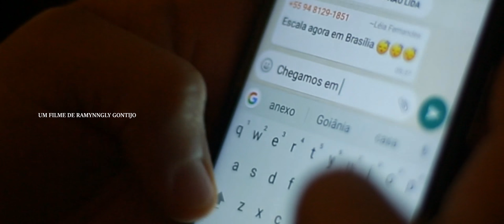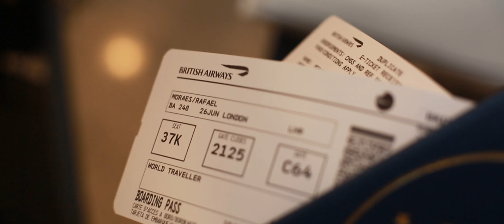EPISÓDIO 2 - O ENCONTRO